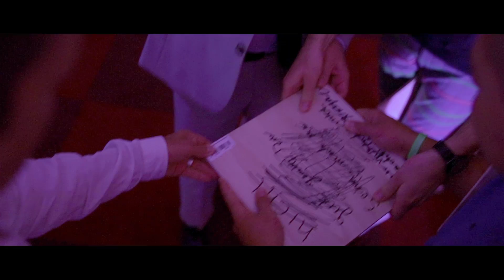Offizielles Aftermovie Gold-Programm Stuttgart 2019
Manchmal braucht es nur vier Tage, um eine Karriere zu starten, ein Leben komplett umzukrempeln oder Unternehmenserfolg zu manifestieren und zu generieren. Das Gold-Programm ist – wie der Name schon sagt – Gold wert, da die Teilnehmer mit all dem erstklassigen Content von Marktführern und Top-Experten und den damit verbundenen Referenzerlebnissen gleich umsetzen. Herausforderungen, Ergebnisse und Resultate, die einem nicht nur das ganze Potenzial zeigen, sondern die eigene Expertise sichtbar machen. Ganz nach unserem Motto: Wir machen andere groß!

Mehr Infos?